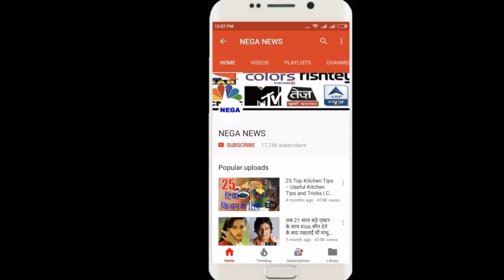देखिये Pakistan के अज़हर अली कैसे हुए अजीबोगरीब runout | Azhar Ali funny Run-out against Australia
Welcome on NEGA NEWS CRICKET